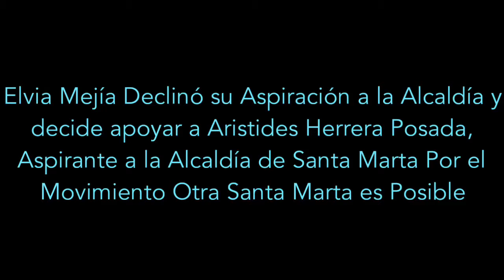Elvia Mejía Declinó su Aspiración a la Alcaldía para Apoyar a Aristides Herrera Posada